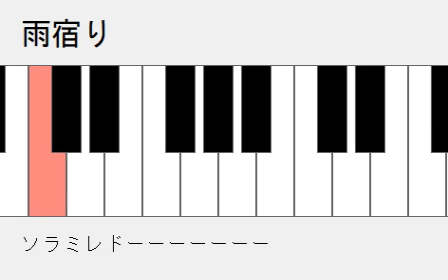雨宿り ドレミ鍵盤つき